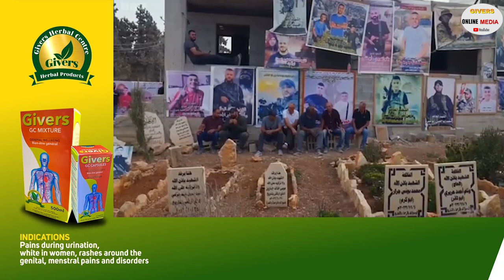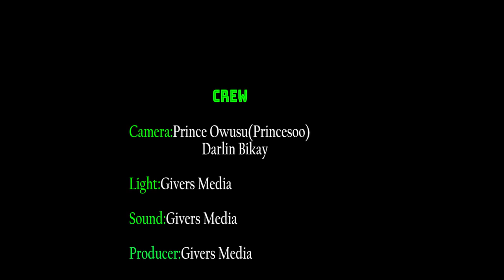Sad news ! Israel is blaming Americans for killing 40 000 people in the Israel Hamza fight